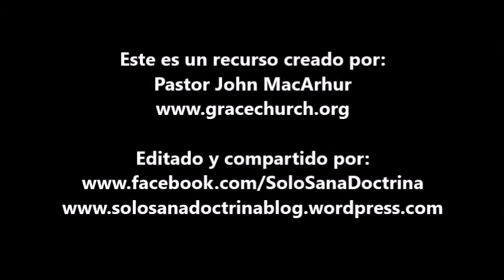¿Es el hombre realmente bueno? John MacArthur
John Fullerton MacArthur Jr. (nacido el 19 de junio de 1939) es un pastor y autor estadounidense, conocido por su programa de radio de enseñanza autodenominada cristiana, sindicado internacionalmente, Grace to You (Gracia a Vosotros). Es el pastor y maestro de la Grace Community Church en Sun Valley, California desde el 9 de febrero de 1969 y actualmente es también el presidente de The Master's University en Newhall, California y de The Master's Seminary en Los Ángeles, California.